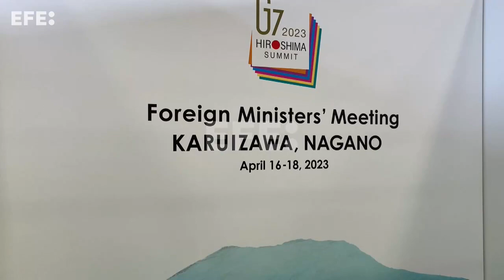Cancilleres del G7 abordan la guerra de Ucrania y tensiones en Asia-Pacífico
Karuizawa (Japón), 17 abr (EFE).- Los ministros de Exteriores del G7 iniciaron este lunes su segunda jornada de reuniones en la ciudad japonesa de Karuizawa, en la que abordarán la guerra de Ucrania y el aumento de tensiones en Asia-Pacífico, desafíos ante los que aspiran a enviar un mensaje de unidad.
INCLUYE IMÁGENES DE ARCHIVO. SOLO USO EDITORIAL.
Imagen y locución: Antonio Hermosín.
Edición: Mario García.